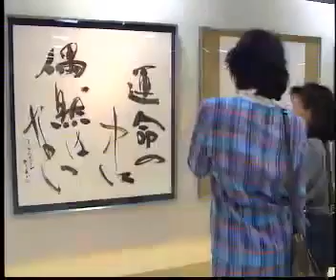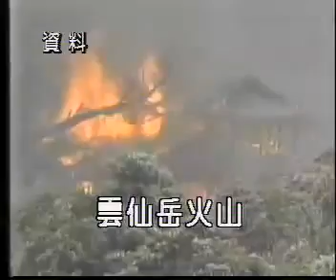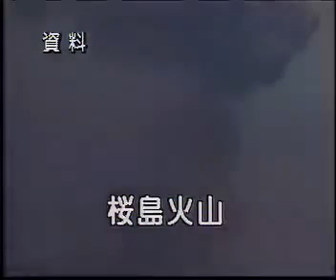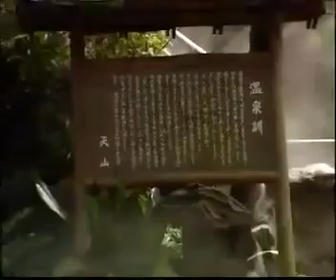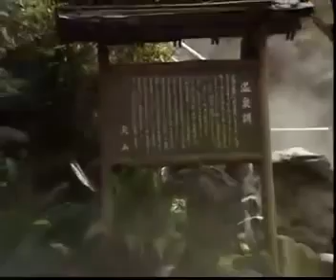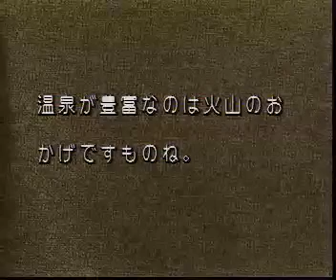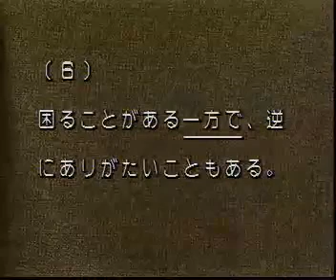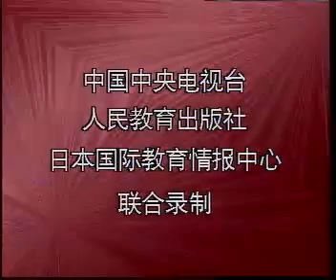标准日本语中级29 30